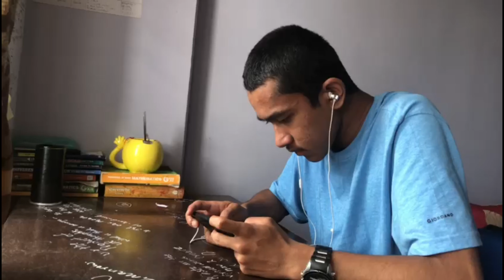What's better than PUBG?? |Comedy vines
a short vines during quarantine .
nepali vines.A comedy nepali vines a new approach to make vines keep sending feed backs will be doing it better in upcoming days peace stay safe stay home